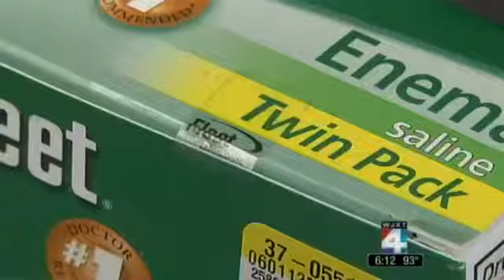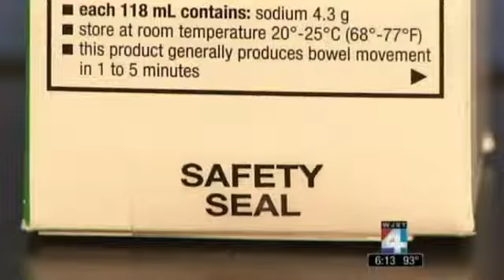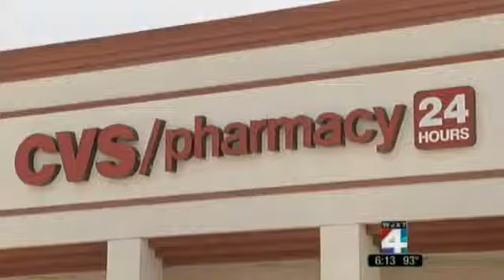Weird Legal News - CVS Allowed Man to Return Used Enemas and Re Sold Them to Customers